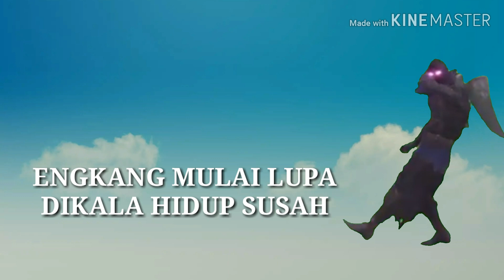LAGU SUNDA REMIX DUH ENGKANG - ITJE TRISNAWATI (COVER ACHAN BAE)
Hiburan LAGU SUNDA REMIX DUH ENGKANG - ITJE TRISNAWATI (COVER ACHAN BAE)